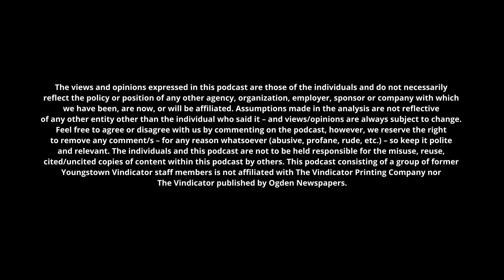Book Banning in the US: feat Erin Phemester & Deborah Caldwell-Ston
This podcast series is designed to spotlight some of the 1,600 columns Bertram de Souza wrote in his 40 years with The Youngstown Vindicator, including topics such as The Mafia, Public Corruption, Politics, Gambling, and reflects on The Mahoning Valley's past. Each episode from this podcast series is featured in Bertram's new book, “No Holds Barred - More Than Three Decades of Delving into the Mahoning Valley's Underbelly.”